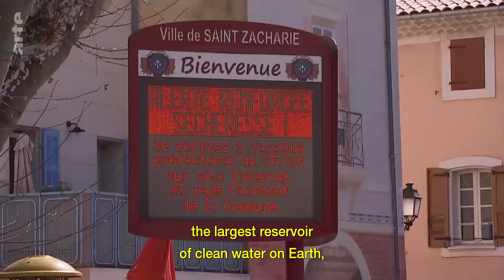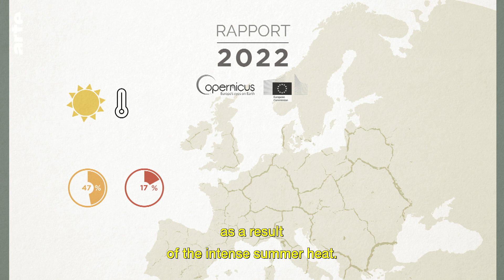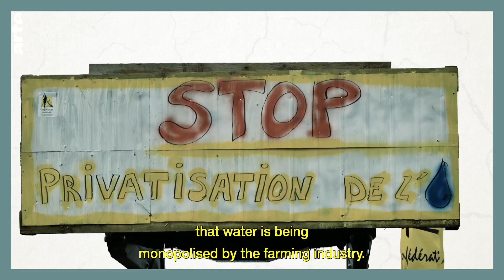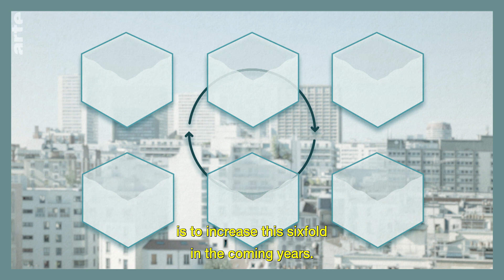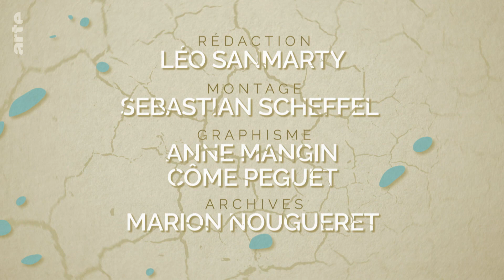Drought: How Do We Adapt? | ARTE.tv Documentary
2022 was the hottest year on record as the effects of climate change becomes increasingly clear. With water resources becoming scarcer, how do we adapt to more severe drought?